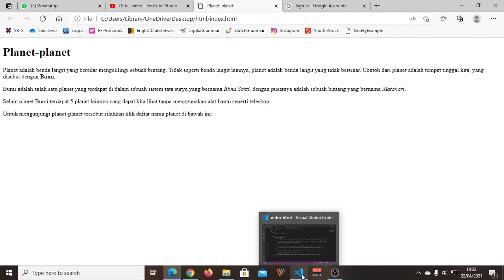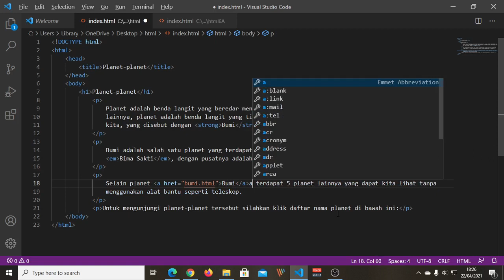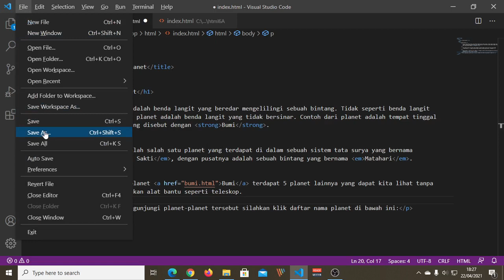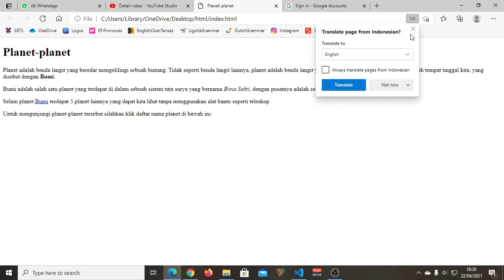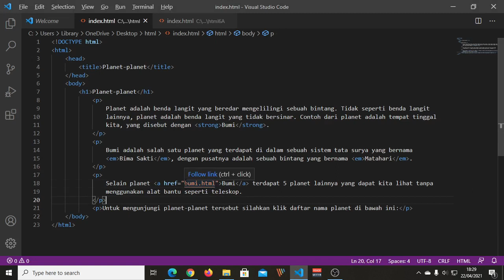Cara membuat website Ujian Praktek TIK 3